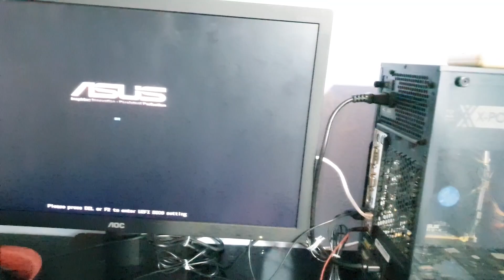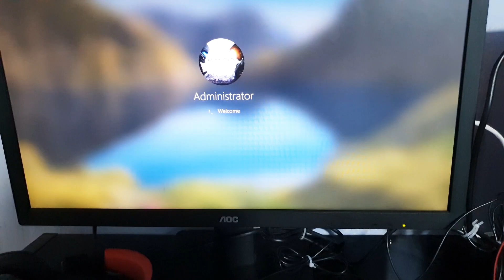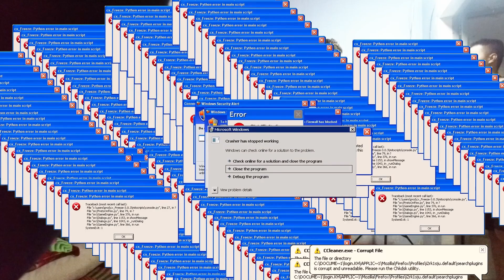Video Buồn ! Thiết Khmer Bị Vợ Đập Nát Máy Tính Vì Giấu Quỹ Đen ||ba chàng lính ngự lâm